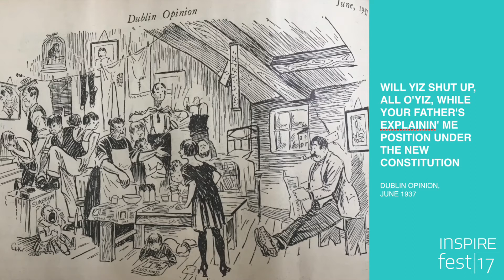Dr Michelle Cullen: What’s gender got to do with it? | Inspirefest 2017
Dr Michelle Cullen, a managing director and diversity and inclusion lead at Accenture Ireland, asks the Inspirefest audience: What’s gender got to do with it?